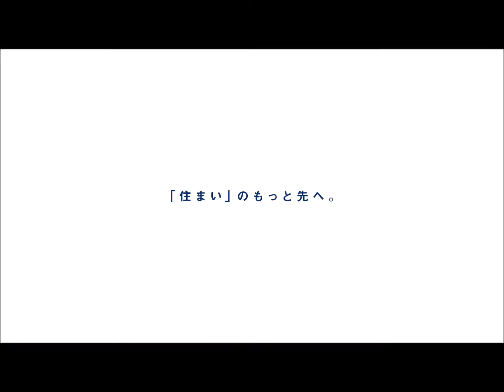東急ドエル・ステージ21サウスコート弐番館 リフォーム物件